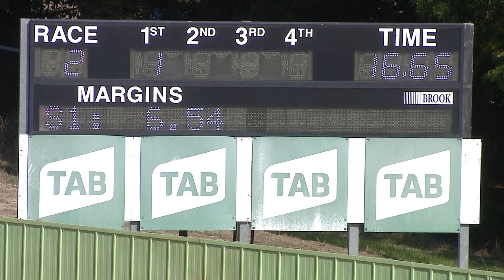HVL SUN 27 MAR 22 R2